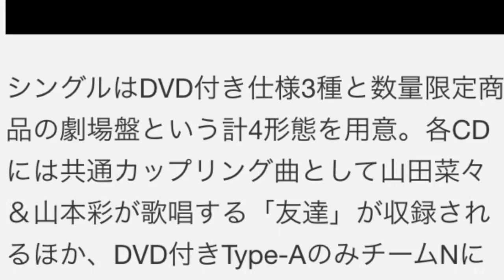NMB48新曲「らしくない」に浪速のモーツァルト「キダ・タロー」出演！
今年3月発売の「高嶺の林檎」以来約7カ月ぶり、通算10枚目のシングルとなる今作では、チームMの白間美瑠＆矢倉楓子がセンターに就任。同曲のビデオクリップには“浪速のモーツァルト”の愛称で知られる作曲家のキダ・タローが出演し、大きな反響を呼んでいる。現在このビデオのショートバージョンがNMB48のYouTube公式チャンネルにて公開されている。

シングルはDVD付き仕様3種と数量限定商品の劇場盤という計4形態を用意。各CDには共通カップリング曲として山田菜々＆山本彩が歌唱する「友達」が収録されるほか、DVD付きType-AのみチームNによる「休戦協定」、Type-BにはチームM「右にしてるリング」、Type-CにはチームBII「スターになんてなりたくない」、劇場盤には研究生が歌う「アスファルトの涙」がそれぞれ収められる。NMB48のYouTube公式チャンネルでは「休戦協定」「右にしてるリング」「スターになんてなりたくない」の各PVショートバージョンと、「友達」のライブ映像が公開中。

NMB48「らしくない」選抜メンバー